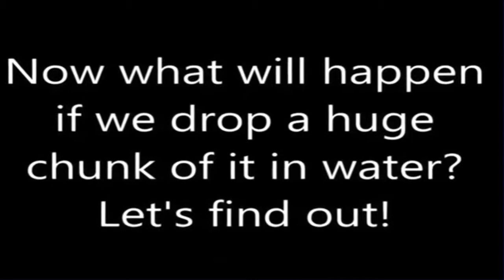តើ Na ខ្លាំងប៉ុណ្ណា?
ក្នុងវីឌីអូនេះខ្ញុំចង់បង្ហាញពីប្រតិកម្មរវាង សូដ្យូមជាមួយទឹក ថាតើវាមានអ្វីកើតឡើង។ លក្ខណៈរបស់សូដ្យូង ជាលោហះស្ថិតក្នុងក្រុមទី១ ខួបទី៣ ក្នុងតារាខួបគីមី ហើយវាត្រូវបានគេទុកវានៅក្នុងប្រេងឬសាំង គេមិនអាចទុកវា តែឯងបានទេ។

សូដ្យូមមានប្រតិកម្មជាមួយទឹក អោយជា សូលុយស្យុង ស៊ូត និង​ ឧស្ម័នអ៊ីដ្រូសែន ហើយវាជាប្រតិកម្មបញ្ចេញកំដៅ។

Hope you all guys hit the button subscrib